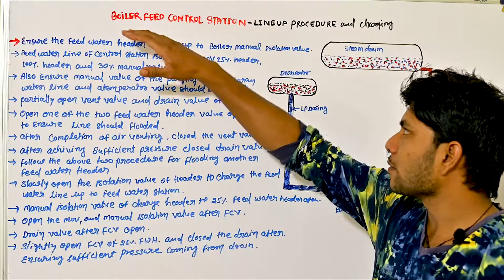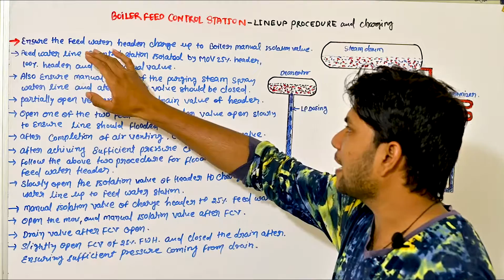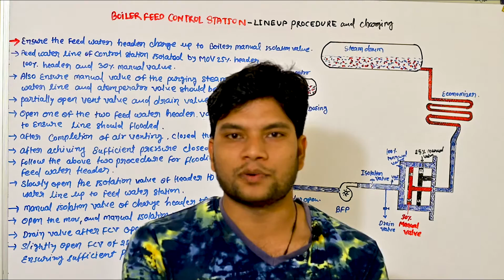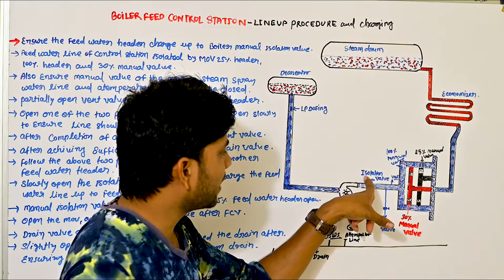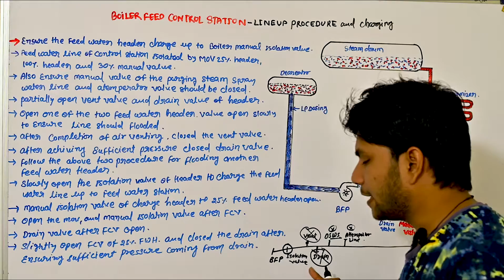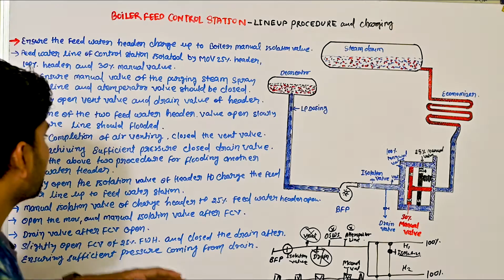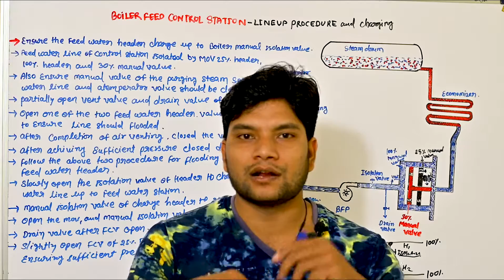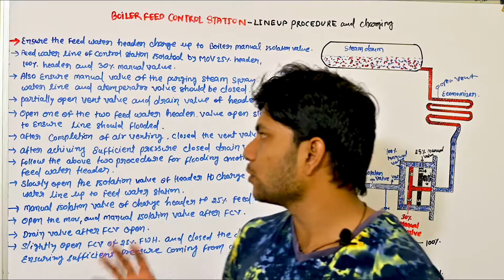BOILER FEED WATER LINEUP PROCEDURE // FEED WATER LINE को चार्ज करते समय ध्यान देने वाली बातें।